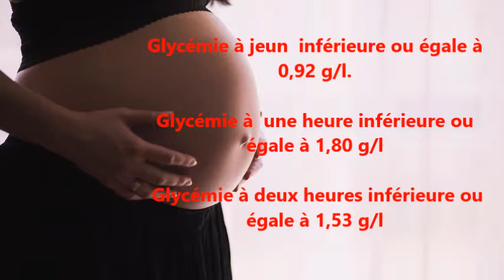Diabète gestationnel : informations très utiles !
Le diabète gestationnel est associé à une augmentation du taux du sucre dans le sang.

Le placenta produit des hormones qui augmentent la résistance à l’insuline. L’hormone insuline diminue la quantité de glucose dans le sang et ce, en le transmettant aux muscles, au foie et aux cellules adipeuses. Lorsque le taux de sucre augmente dans le sang, cela complique le travail du pancréas.

On propose le test de diabète gestationnel aux femmes enceintes

en surpoids
âgées de plus de 35 ans
ayant des antécédents familiaux de diabète.

Comment dépister le diabète gestationnel au cours du deuxième trimestre de grossesse ?

Le test se fait entre la vingt quatrième et la vingt huitième semaine de grossesse.
Une prise de sang est effectuée à jeun
Puis, on demande à la femme enceinte d’absorber 75 gramme de sucre.

Quand les glycémies sont normales ?

glycémie à jeun  inférieure ou égale à 0,92 gramme par litre.

glycémie à  une heure inférieure ou égale à 1,80 gramme par litre.

la glycémie à deux heures inférieure ou égale à 1,53 gramme par litre.

Lorsqu’il s’avère que l’une de ces valeurs est supérieure à la valeur seuil, cela signifie que la patiente a  un diabète gestationnel.

Faut-il s’inquiéter ?

Le diabète gestationnel contrairement aux autres types de diabète, n'entraîne pas de risque de malformation pour le nourrisson.
La conséquence la plus fréquente, est d’avoir un bébé en surpoids  ce qui rend l’accouchement plus difficile.

Le bébé peut présenter une hypoglycémie à la naissance. Il peut aussi avoir des difficultés à respirer.

Un mode de vie équilibré basé sur l’adaptation d’une bonne hygiène alimentaire, la pratique d’une activité physique et éventuellement le recours à l’insulinothérapie permet de contrôler le diabète gestationnel. Cette prévention est nécessaire pour ne pas avoir un diabète de type 2 plus tard dans votre vie.